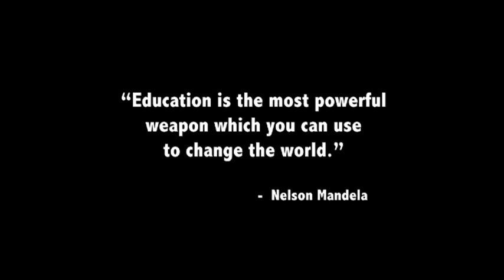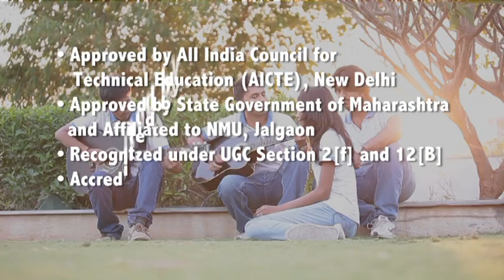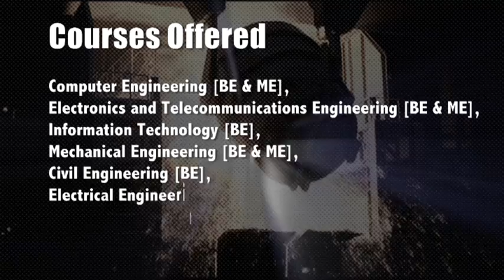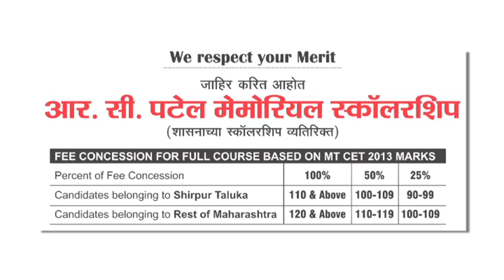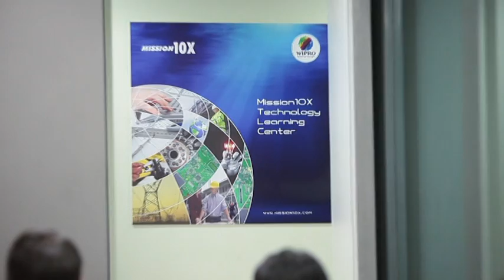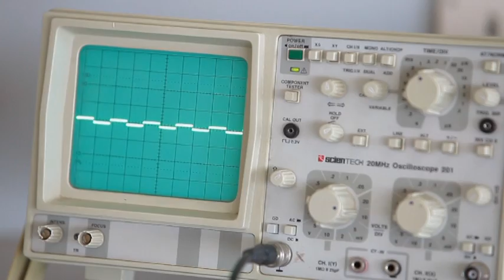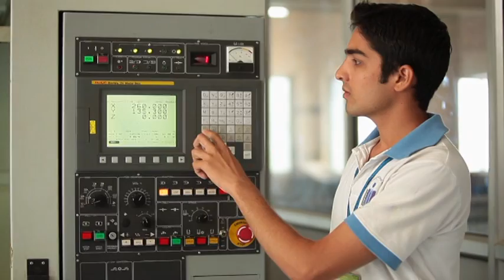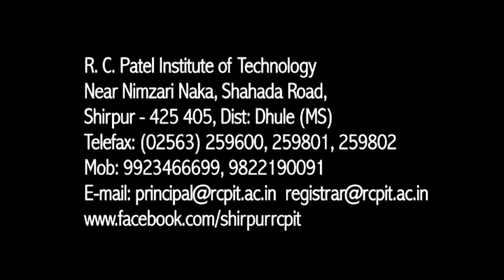R C PATEL INSTITUTE OF TECHNOLOGY, SHIRPUR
Higher Caliber Technical Education in an Environment That Promotes Excellence